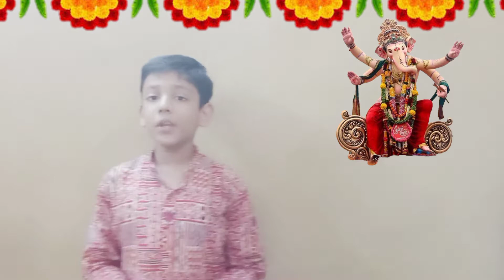Kyu ganesh janmotsav manaya jata hai, by tanish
MOTIVATION SPEAKER